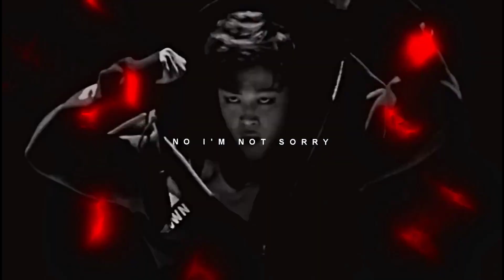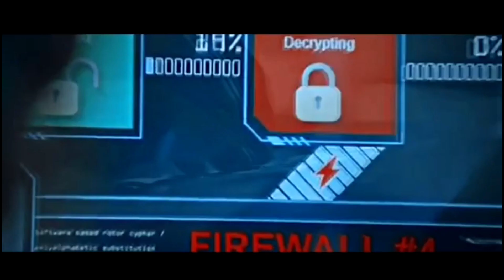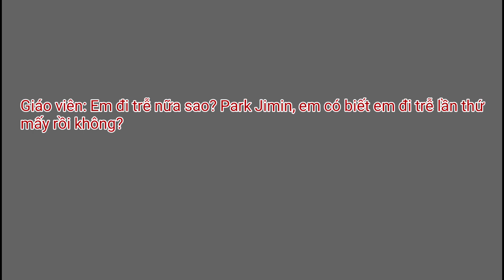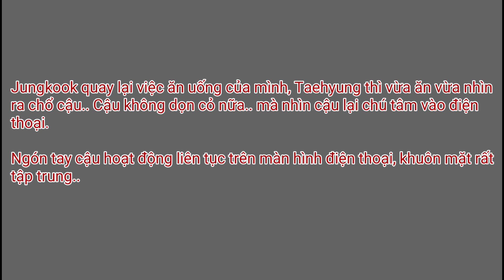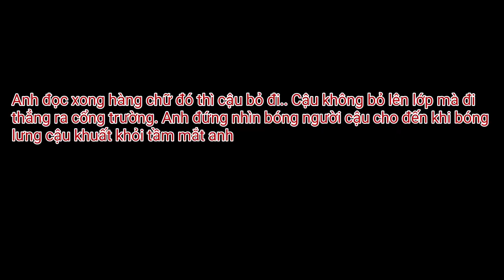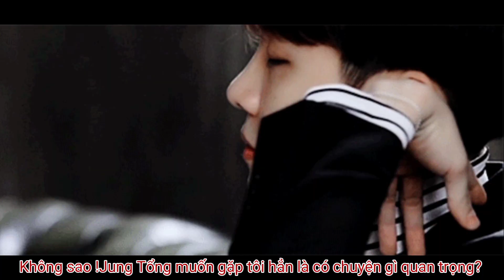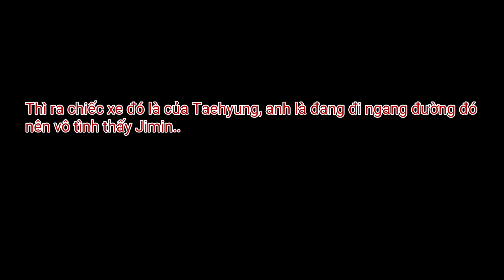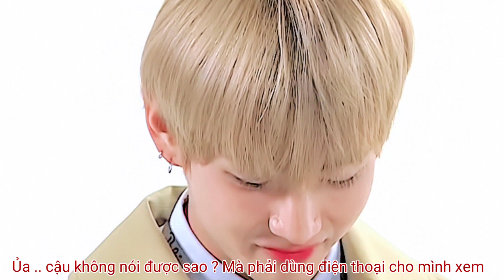VMin Film || Tập 1 : YÊU NHẦM MAFIA !